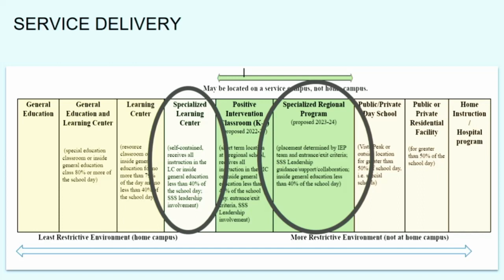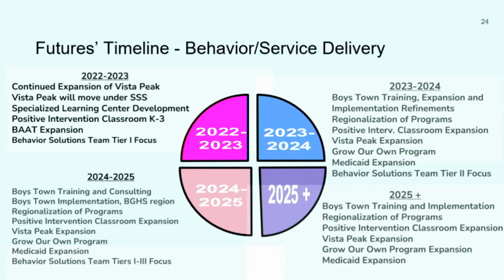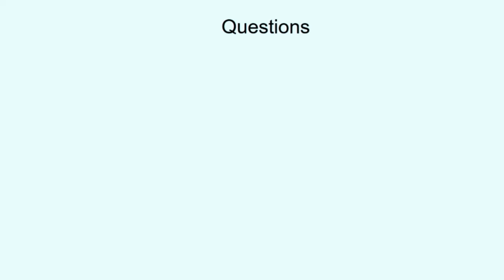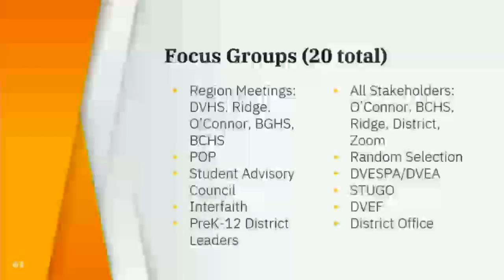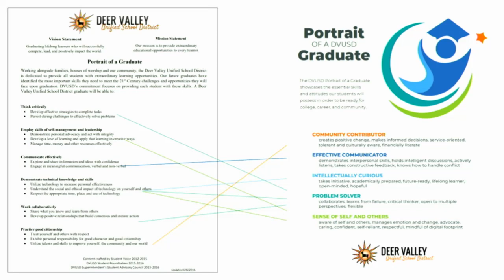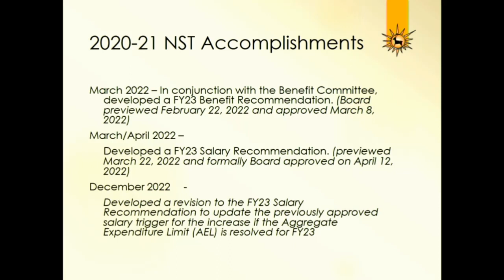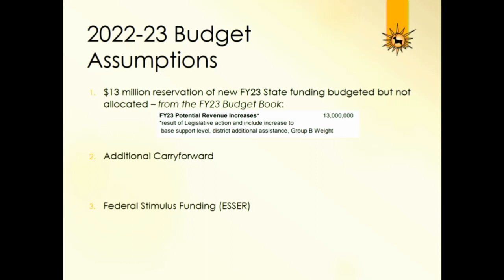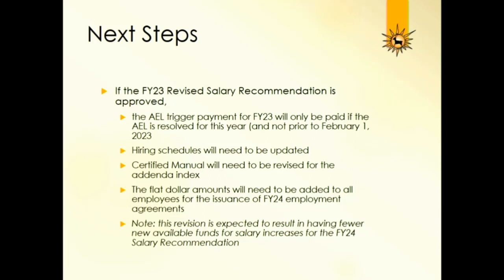DVUSD Governing Board Meeting, December 13, 2022